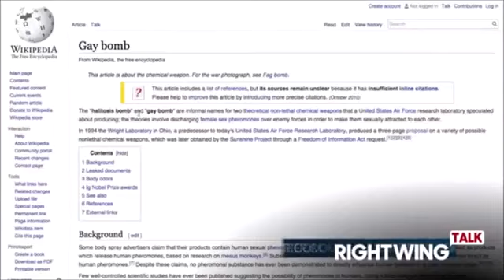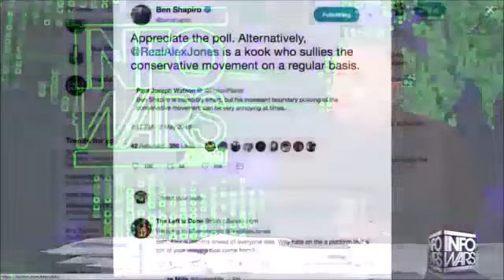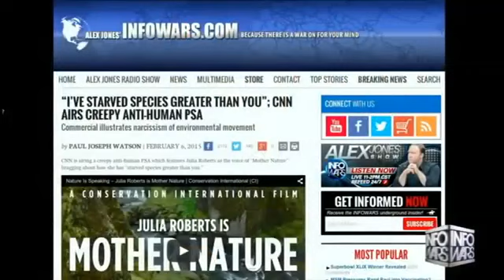Alex Jones - Best Out-Of-Context Rants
American Hero and Goblin Slayer